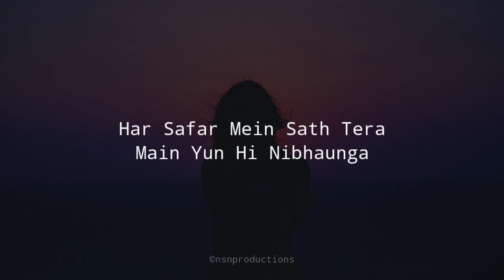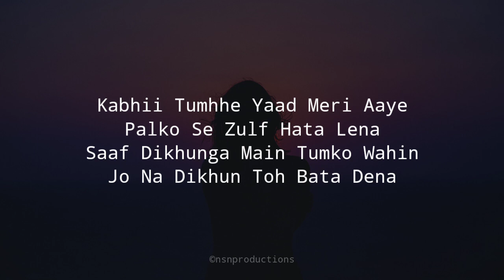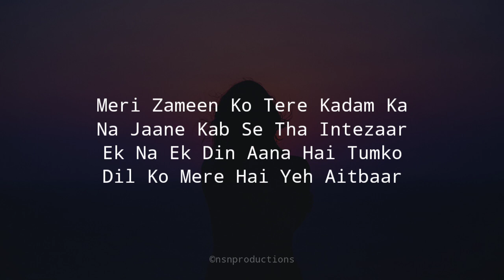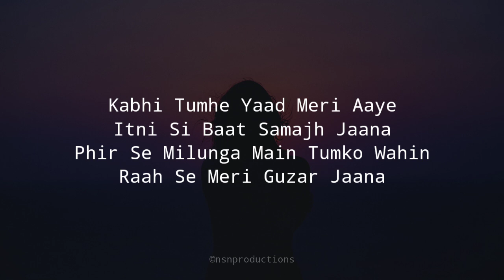Kabhii Tumhhe (Acoustic Version) Free Unplugged Karaoke Lyrics | Darshan Raval | Shershaah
Whatsapp For Paid Work:
Instagaram : nsn_production

Recording Settings :
Scale : BMinor
BPM : 97
Time Signature : 4/4
Sample Rate : 48000

Tum Agar Manaoge To Maan Jaunga
Main Tere Bulane Pe Laut Aaunga

Har Safar Mein Sath Tera
Main Yun Hi Nibhaunga

Kabhi Tumhe Yaad Meri Aaye
Palkon Se Zulf Hata Lena
Saaf Dikhunga Main Tumko Vahin
Jo Na Dikhu Toh Bata Dena

Kabhi Mujhe Der Jo Ho Jaye
Waqt Ko Thoda Bacha Lena
Fir Se Milunga Main Tumko Wahin
Jo Na Milu Toh Saja Dena

Meri Zameen Ko Tere Kadam Ka
Na Jane Kab Se Tha Intezaar
Ik Na Ik Din Aana Hai Tumko
Dil Ko Mere Hai Ye Aitbaar

Main Khuda Se Tere Siwa
Kuch Aur Na Maagunga

Kabhii Tumhhe Yaad Meri Aaye
Itni Si Baat Samajh Jana
Raah Se Meri Guzar Jana